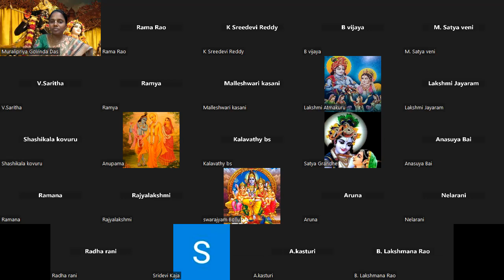Rama Katha | Sundara kanda - Day3 By Madhuri Shyama Devi Dasi